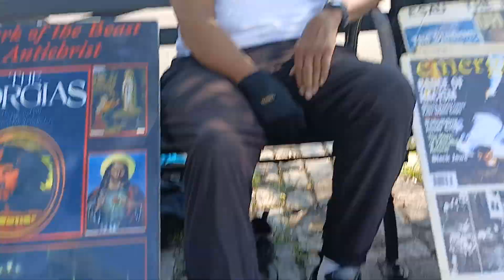she said that Jesus was a black man...how many of you truly read and believe that?